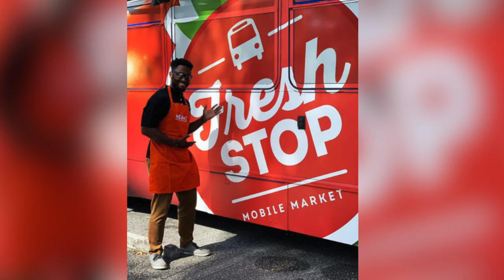Hebni Nutrition Consultants' Fresh Stop Bus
Get to know the Fresh Stop Bus, a Whole Cities Foundation Community First Grant partner in Orlando, FL. Since 2015, this mobile market has served 16 Orange County neighborhoods with barriers to healthy food access. In addition to being a resource for fresh fruits and vegetables, the bus also offers free nutrition information and free recipe cards.